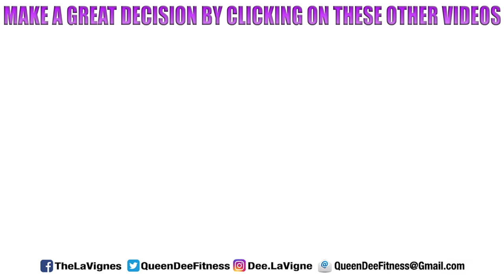I CRIED SO HARD! 😩😭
⬇︎Mailing Address⬇︎
THE LAVIGNE LIFE
3370 N HAYDEN RD #123-558